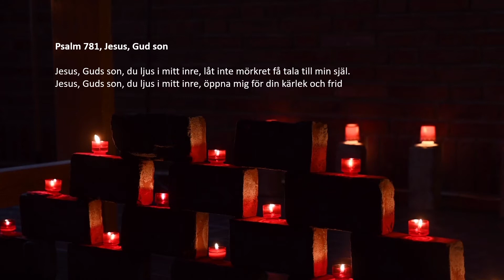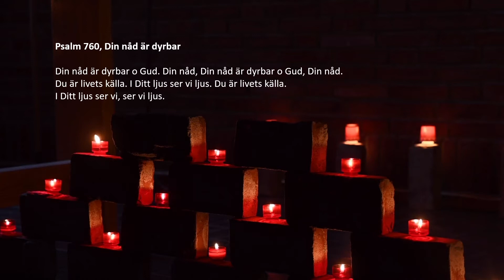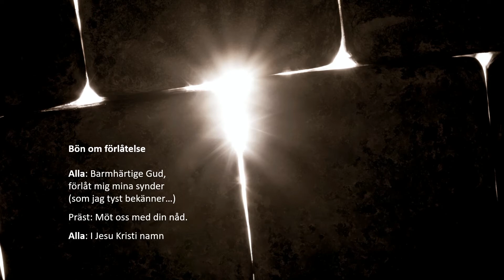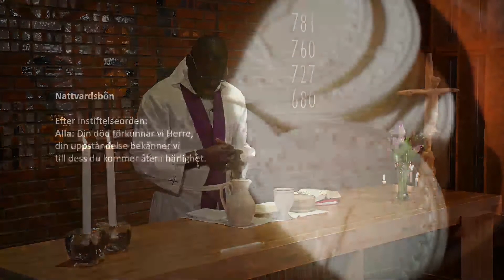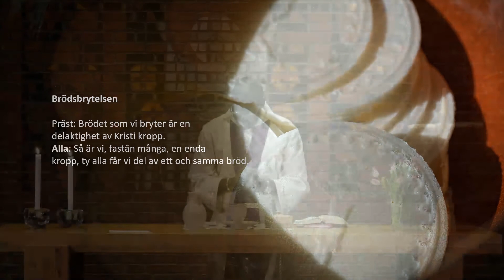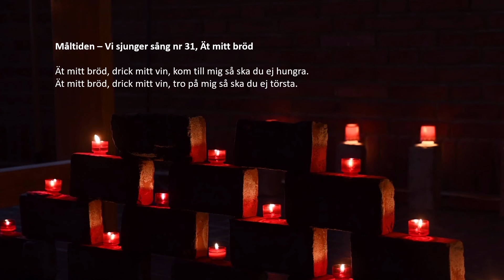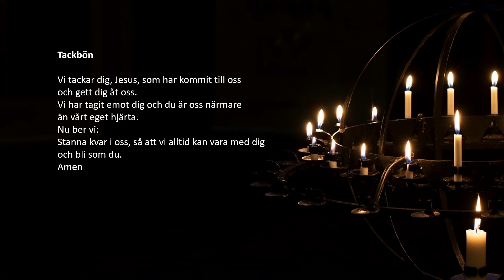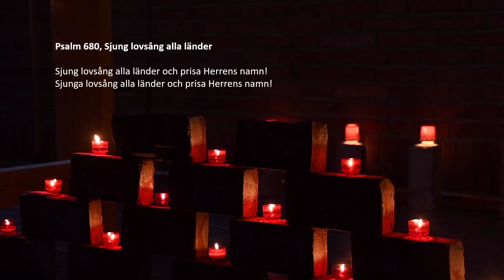Taizemassa 20210304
Välkommen till taizémässa i Vilans kyrka 4 mars kl 18.30.
Medverkande:
François Anougba, präst
Sigrid Berggren, musiker